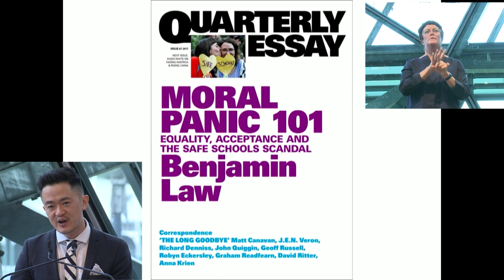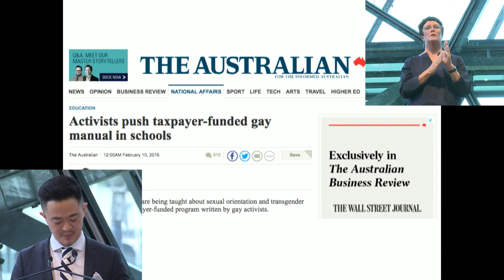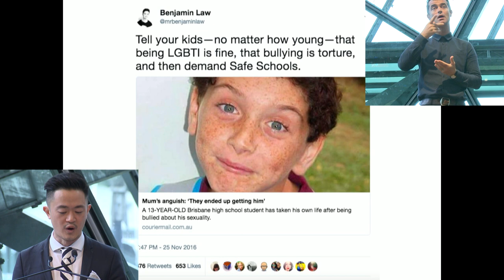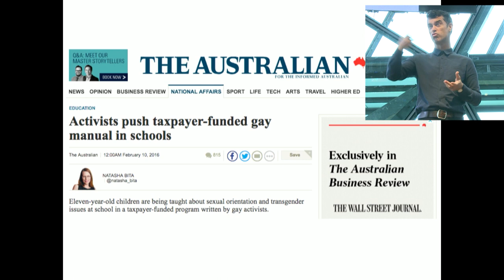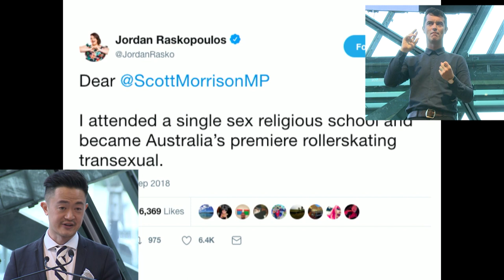2018 Human Rights Oration - Benjamin Law